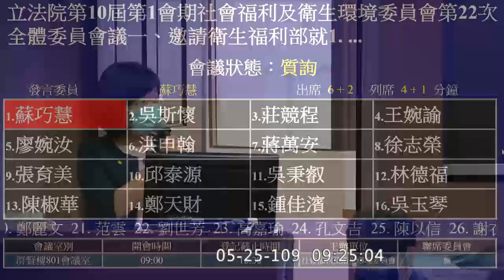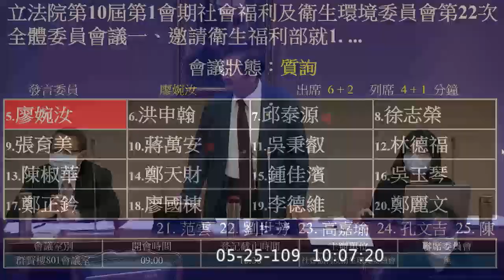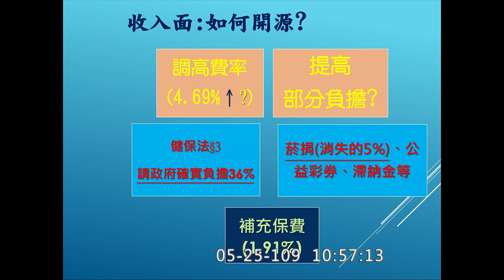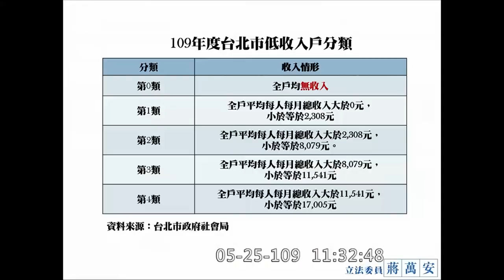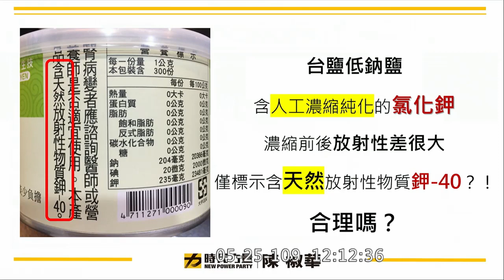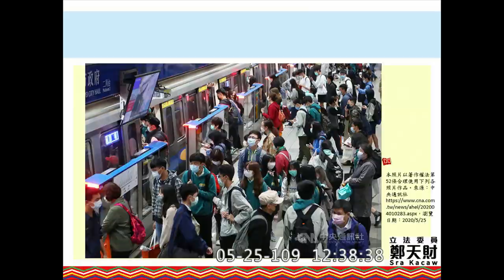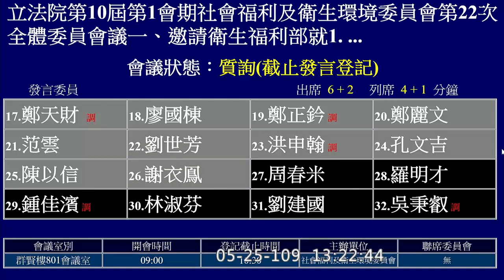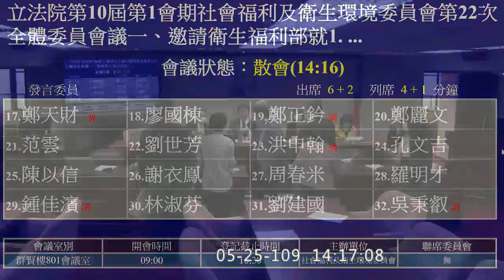2020 05 25 健康防疫安全網 安寧緩和醫療條例及病人自主權利法施行現況 健保財務 區域國際醫療合作 高嘉瑜 蔣萬安 吳斯懷 林淑芬 劉建國 王婉諭 陳椒華 社福衛環委員會 立法院演哪齣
衛福部 薛瑞元

蘇巧慧 0:22:28
吳斯懷 0:33:35
莊競程 0:43:26
王婉諭 0:54:50
廖婉汝 1:04:45

邱泰源 1:18:54
高嘉瑜 1:30:19
徐志榮 1:51:02
張育美 2:03:48
蔣萬安 2:18:25

楊曜 2:33:18
林德福 2:44:27
陳椒華 3:07:15
陳瑩 3:15:31
吳玉琴 3:25:45

鄭天財 Sra Kacaw 3:33:02
廖國棟 Sufin‧Siluko 4:12:01

林淑芬 4:20:24
劉建國 4:46:13